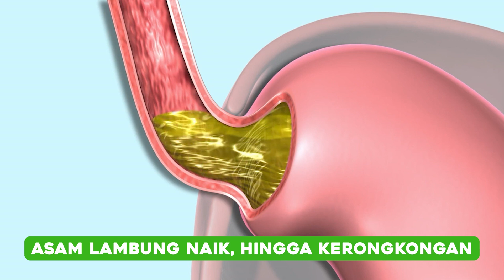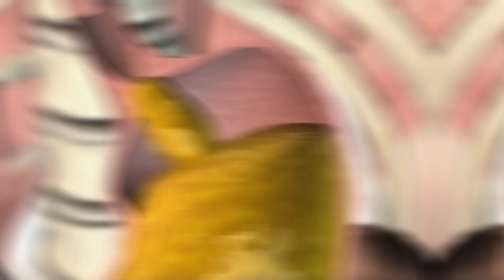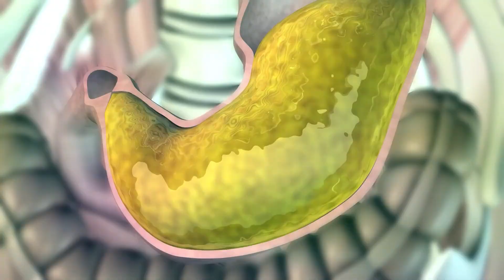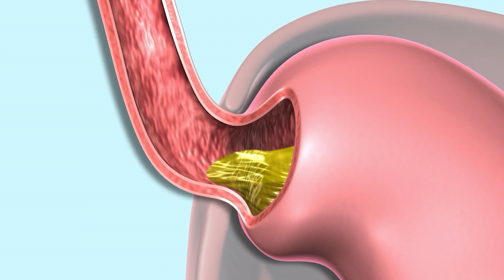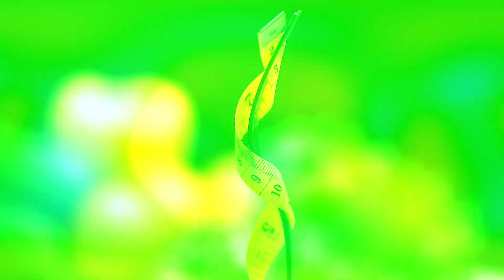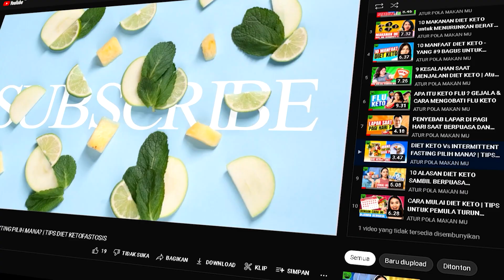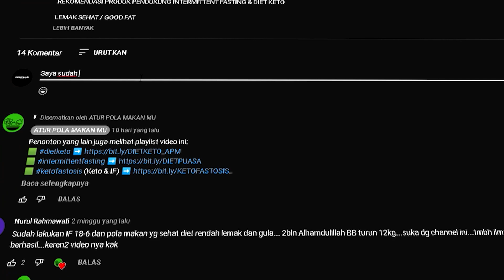PENYEBAB UTAMA ASAM LAMBUNG, MAAG, dan GERD | CARA MENGATASI dengan INTERMITTENT FASTING?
Asam lambung, maag, dan GERD merupakan masalah kesehatan yang sering dialami oleh banyak orang. Dalam video ini, kami akan membahas penyebab utama dari kondisi tersebut dan apakah intermittent fasting dapat menjadi salah satu faktor penyebab.

Selain itu, kami juga akan memberikan tips dan solusi untuk mengatasi asam lambung, maag, dan GERD dengan cara yang sehat dan efektif. Jangan lewatkan kesempatan untuk mengetahui informasi penting ini dan jaga kesehatan asam lambungmu dengan baik. Tonton video ini sekarang juga!

TIME STAMPS:
00:00 TEASER
00:31 ALASAN KENAPA KAMU TERKENA ASAM LAMBUNG
01:12 MAAG DAN GERD
02:28 BERAPA TINGKAT KEASAMAN YANG TEPAT?
03:37 BAGAIMANA CARA MENYIASATINYA?
04:55 APA KAITANNYA DENGAN INTERMITTENT FASTING?
06:00 SUBSCRIBE GRATIS

Jika kamu ingin mencapai tujuan menurunkan berat badan dengan metode ketovore fasting yang efektif, adalah tempat yang tepat untuk dikunjungi. Di sana, kamu bisa menemukan informasi lengkap dan terpercaya tentang cara menjalankan diet tersebut. Selain itu, website ini juga menyediakan berbagai produk pendukung yang bisa membantumu mencapai tujuanmu, seperti suplemen nutrisi dan produk kebugaran. Kamu bisa mengecek rekomendasi produk pendukung tersebut di link berikut

Tak hanya itu, kamu juga bisa bergabung dengan komunitas praktisi diet dan konsultasi diet online untuk mendapatkan dukungan dan inspirasi dalam perjalananmu menurunkan berat badan. Dan jika kamu tertarik untuk menjalin kerjasama bisnis di bidang kesehatan, website tersebut juga menawarkan informasi lebih lanjut. Jadi, jangan ragu untuk mengunjungi dan mulai menjalankan gaya hidup sehatmu hari ini!

Channel " Atur Pola Makan mu " adalah channel yang membahas tips seputar polamakan , dietyangsehat dan tips bermanfaat lainnya.

Terima Kasih sudah menyaksikan konten ini, mari dukung kami dengan klik tombol subscribe, like, komentar dan SHARE konten bermanfaat ini kepada keluarga dan kerabat kamu yang sekiranya membutuhkan dengan tekan link social media kami dibawah ini:

Semoga Bermanfaat!